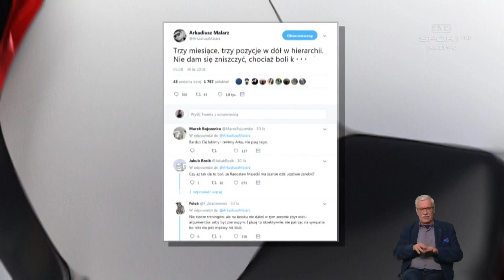"Okiem cenzora". Arkadiusz Malarz - Ricardo Sa Pinto znalazł kozła ofiarnego